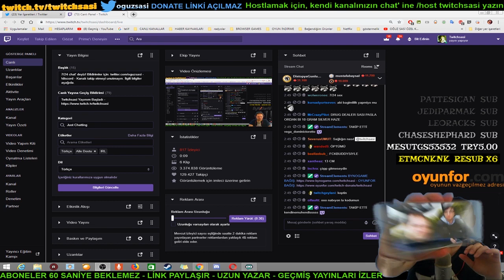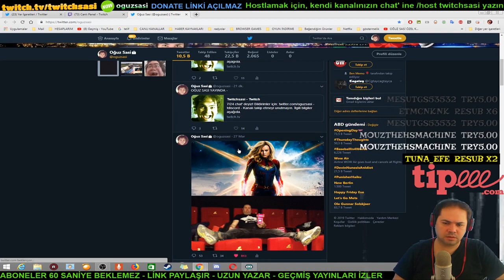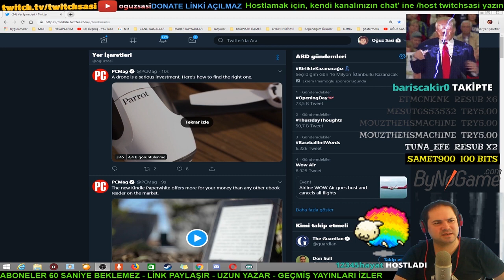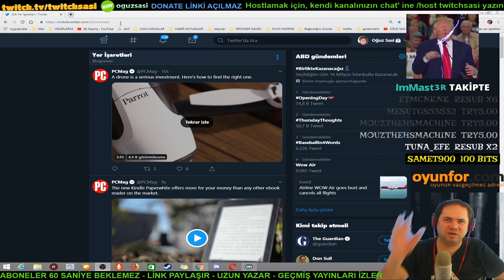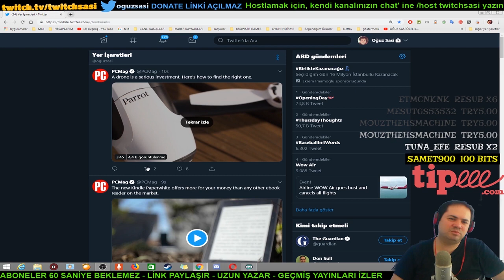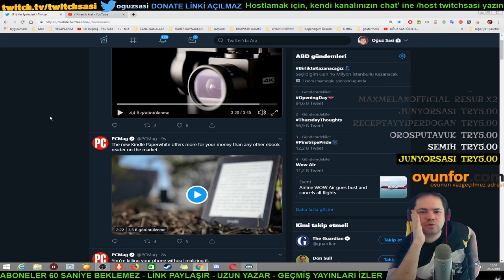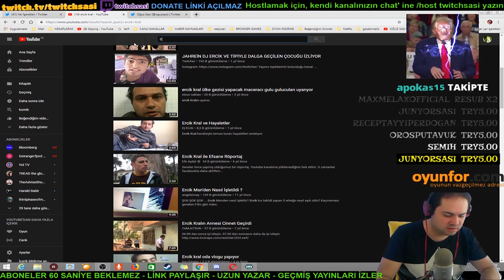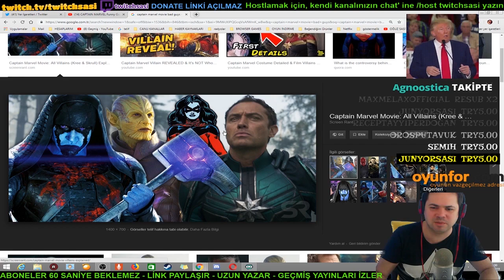Oğuz Sasi Captain Marvel Eleştiriyor - Süper Kahraman Filmleri